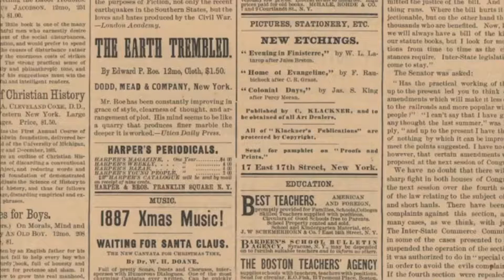Cinta Dalam Hati - Cover by Amy and Anis =)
was filmed last year when I was visiting them (read: invading their house) in Coventry but never had the gut to post it until a year later lol
Jemimah Challenge went viral at that time and we just decided to do this!

shout out to Amy's talent tho. Idk but I want to be her. Super musically talented!!!